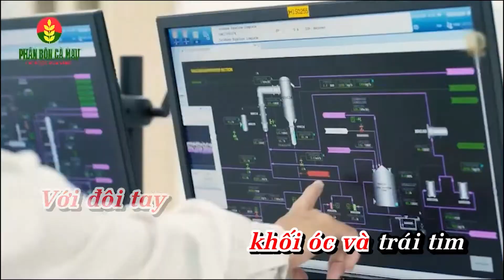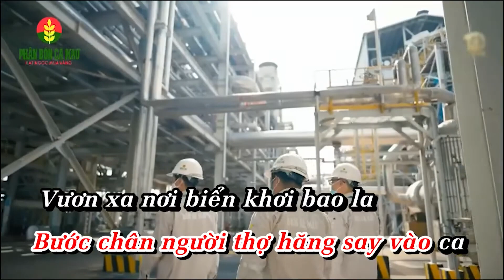KARAOKE Hạt Ngọc Yêu Thương - Tone Nam || PHƯƠNG NHUNG